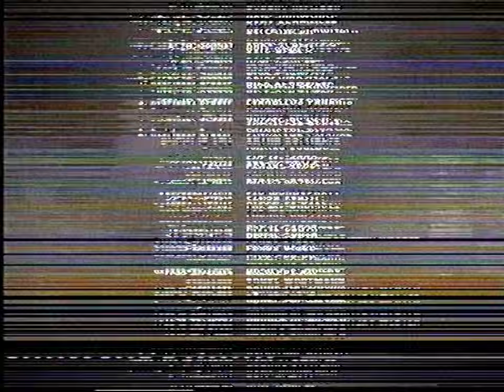9 minutes of Premiere Nagravision/Syster (1999)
Nine minutes of Syster-encrypted Premiere programming found on a VHS tape. The end of "Knockin' on Heaven's Door" (1997), broadcast 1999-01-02 via Astra 19.2°E.

Uncropped lossless bt878 capture, uploaded to YouTube as lossless h.265 video with FLAC sound. Deinterlaced at 50fps, upscaled to 8K because why not (and to preserve quality). No noise reduction or colour correction, default bt878 colour settings. The artifacts in the closing music are present in the source recording.